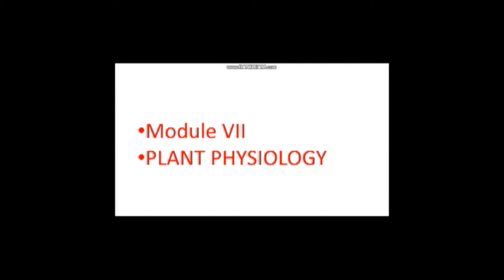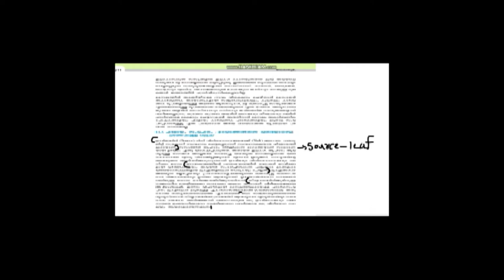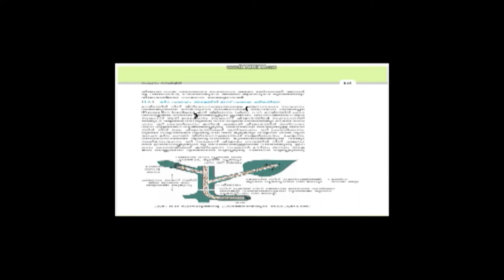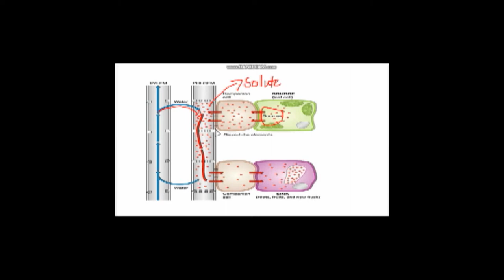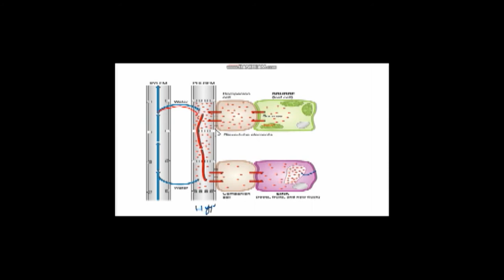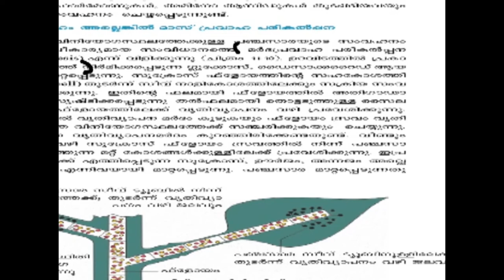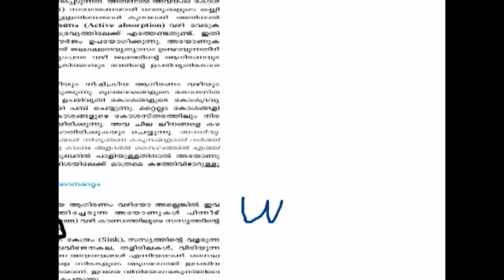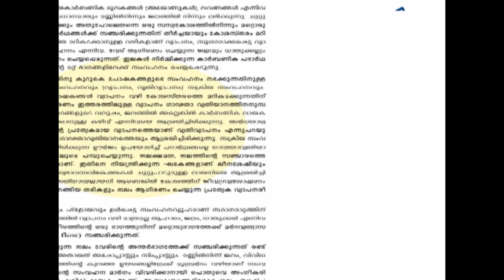TRANSLOCATION OF FOOD THROUGH PHOLEM.....HSA KTET SET